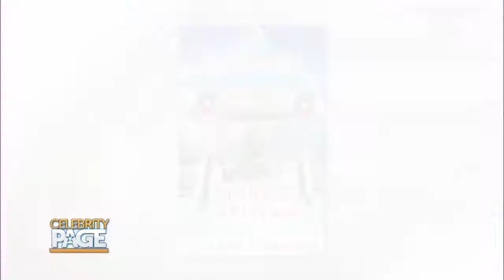Karen Schaler Writer of NETFLIX hit A Christmas Prince NEW Christmas Movies & Books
Three time Emmy Award-winner Karen Schaler's nickname is "Christmas Karen". She earned this nickname after writing the Netflix hit A CHRISTMAS PRINCE and then going on to write three more Christmas movies for Hallmark and Lifetime, and three Christmas novels, Christmas Camp, Christmas Camp Wedding and Finding Christmas, for HarperCollins Publishers in just 18 months! After writing her original Hallmark movie CHRISTMAS CAMP Karen went on to write her two Christmas Camp books and then trademarked the concept and created a real life Christmas Camp, bringing her movies and books to life, at the award-winning Phoenician resort in Scottsdale, Arizona. Karen Schaler's Christmas Camp runs December 5th thru the 16th, and just like in her movies and books it's all about disconnecting to reconnect with what matters most at the holiday, with all kinds of fun, festive activities to help embrace the Christmas spirit! Watch this national Celebrity Page TV segment Karen was just featured in to find out more. You can also sign up for Karen's newsletter for the very latest on her Christmas movies and novels and special giveaways, deals and appearances